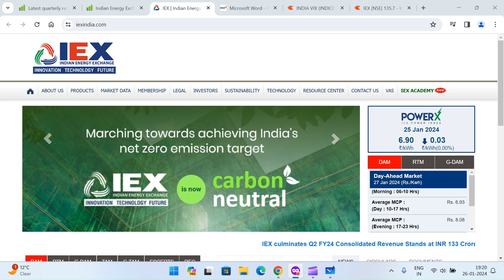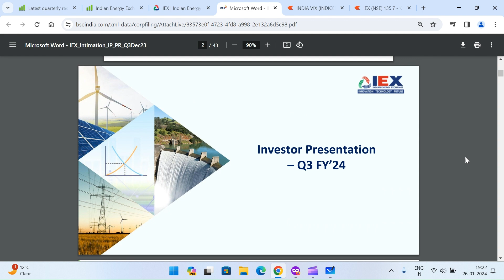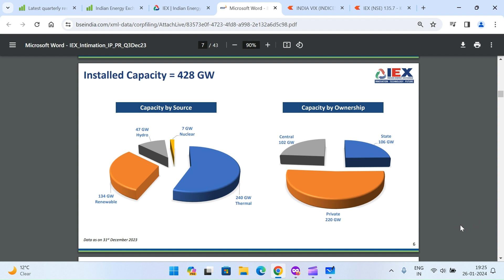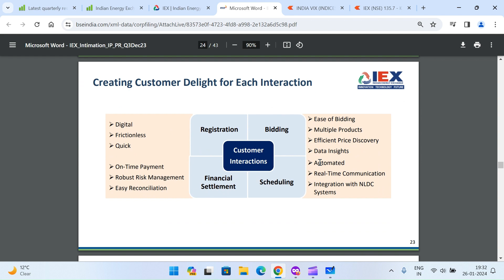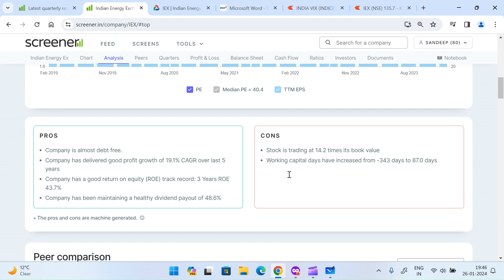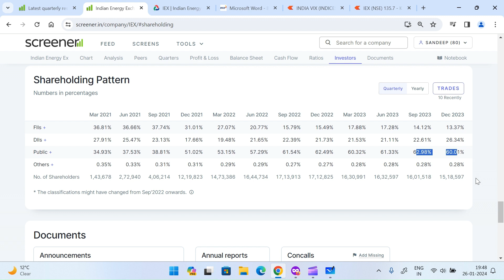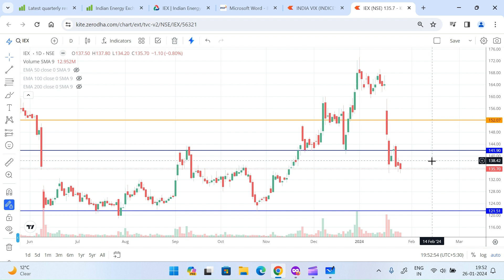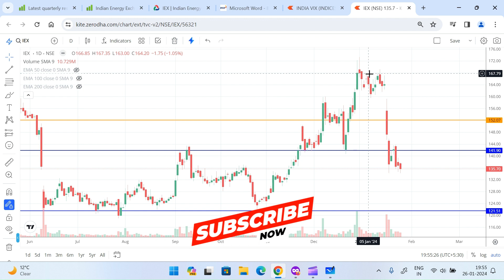IEX Discussion : Problems, Q3 Results, Technicals and Future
This video contains discussion on IEX Fundamentals, business model, revenue, Problems related to Market Coupling by CERC, Future Plans and Technical Analysis of Indian Energy Exchange Ltd provides an automated platform and infrastructure for carrying out trading in electricity units for physical delivery of electricity.

Product segments:
1. Day Ahead Market (DAM) – IEX allows its participants to transact electricity on a 15-minutes block basis, a day prior to the delivery of electricity.
2. Green - Day Ahead Market - Green Day ahead Market allows anonymous & double sided closed collective auction in renewable energy on the day-ahead. Bid categories for Buyers & Sellers – Solar, Non-Solar and Hydro.
3. Term Ahead Market (TAM) range for buying/selling electricity for a duration of up to 11 days. It enables participants to purchase electricity for the same day through intra-day contracts, for the next day through day-ahead contingency, on daily basis for rolling seven days through daily contracts.
4. Renewable Energy certificate (Rec) - Rec market facilitates transaction in environmental attributes. The Renewable Energy (RE) generator can opt to get RECs against the green attributes of their generation. These generators can sell RECs through the exchange.
5. Energy Saving certificates (Eserts) ESCerts are the tradable certificates under the Perform, Achieve, Trade Scheme of Bureau of Energy Efficiency, a market-based mechanism to incentivize energy efficiency in large energy-intensive industries.

Monopoly status:
IEX commands an overall market share of 94.2%, & its market share is 99.9% in DAM & RTM.